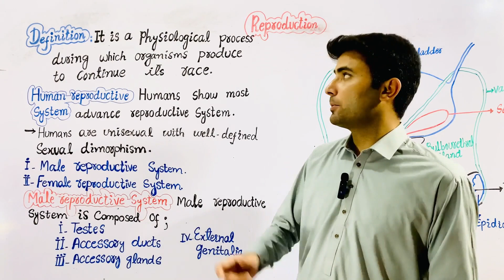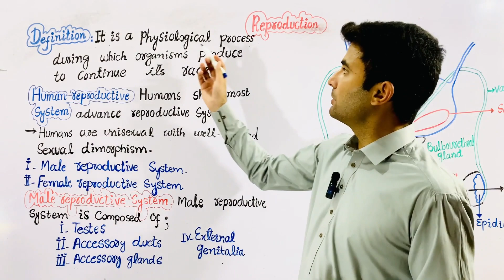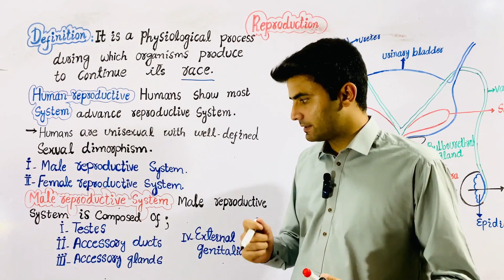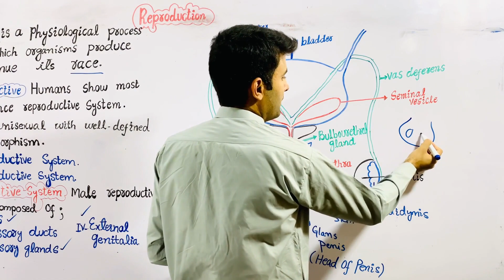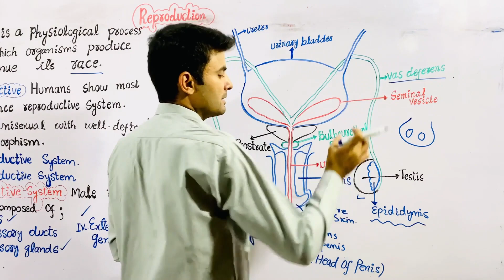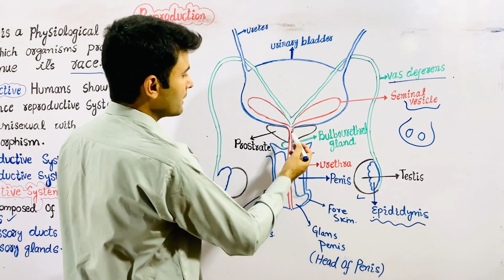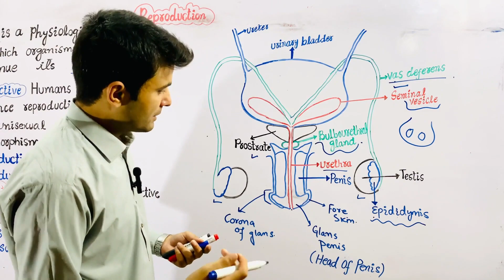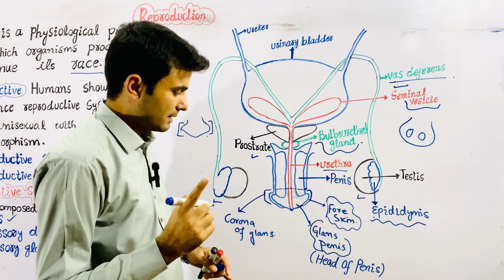Part-1 Male Reproductive System External And Internal Structure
This video covers male reproductive system, only external and internal structure.